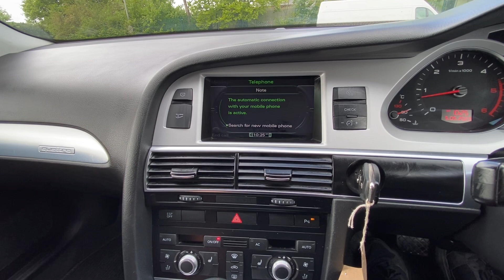Audi A6 Allroad 3.0 TDI quattro 5dr GF10TYD